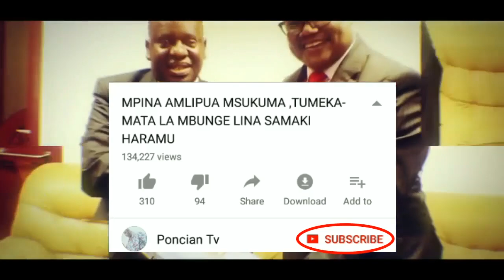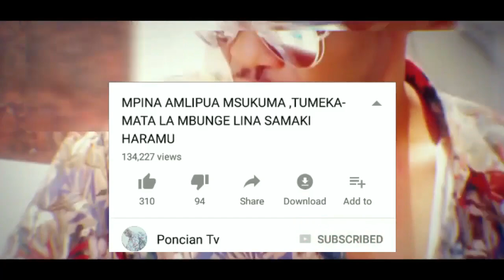Mbowe hakomi atoboa Siri za ndani maridhiano na Rais Samia "'hatupo kwenye maridhiano kwaajili ya Pe